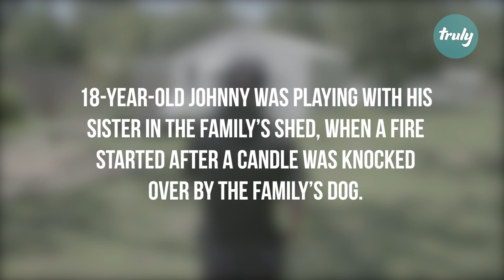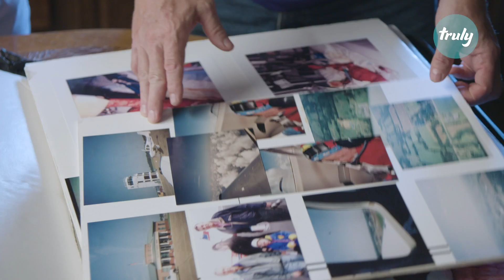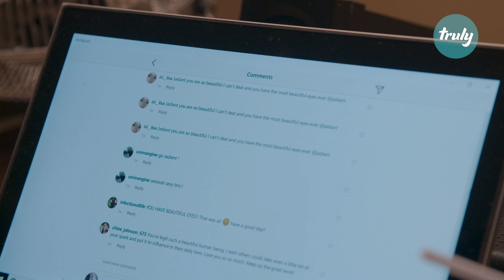My Body With 95% Burns | TRULY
A TEENAGER with 95 percent burns covering his body once felt like a “monster” but is now chasing his modelling dreams. At four-years-old, Johnny Quinn, nearly died in a fire at his home and was saved when his older sister Leah pulled him out of the blaze.  Johnny, now 18, struggled to accept his scars for a long time, including experiencing anorexia as a young teen, but he is now embracing his scars. The teenager from Millington, Tennessee, who has had over 80 reconstructive surgeries, is now pursuing his dreams of modelling so that he can inspire others to accept their unique scars. Find out more about Courageous Faces Foundation

Video Credits:
Videographer / director: Adam Gray
Producer: Hannah Stevens, Ruby Coote
Editor: Beth Angus